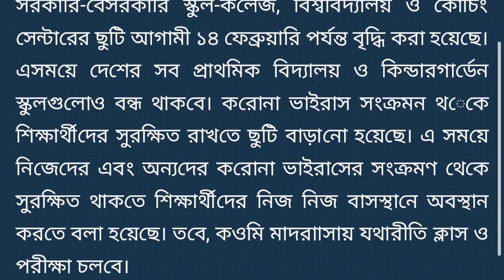Big breaking news || আবারো বাড়ানো হলো শিক্ষা প্রতিষ্ঠানের ছুটি || online study